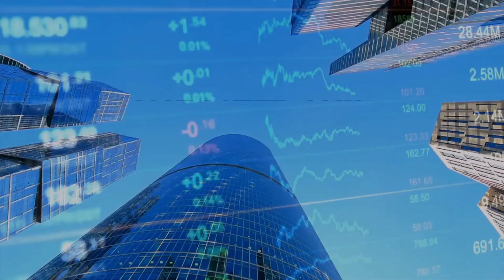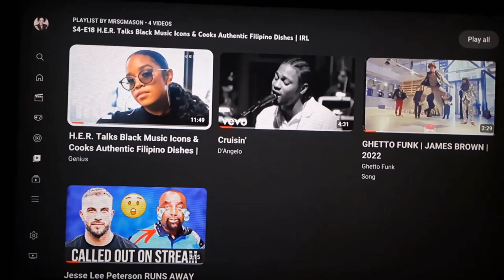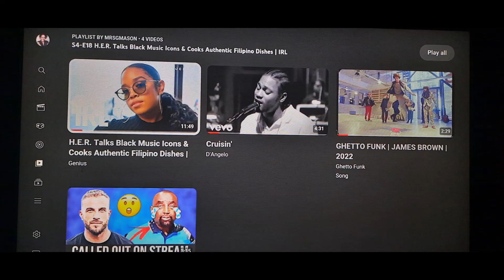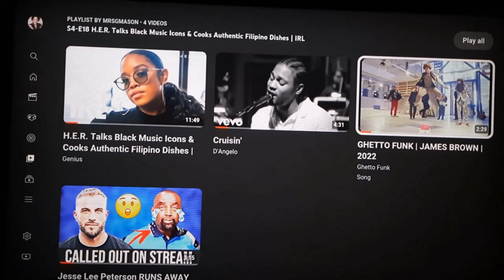TRI NC FT On Our Next Episode - S04E17